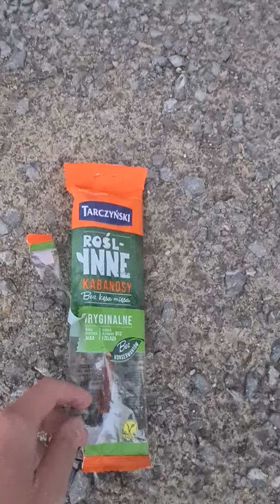Pies dał się nabrać na kabanosy bez mięsa